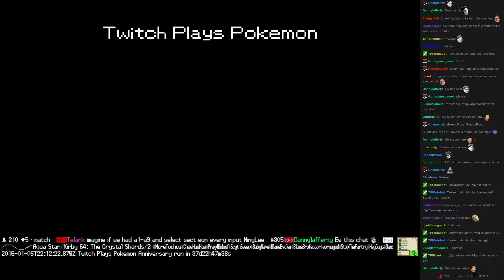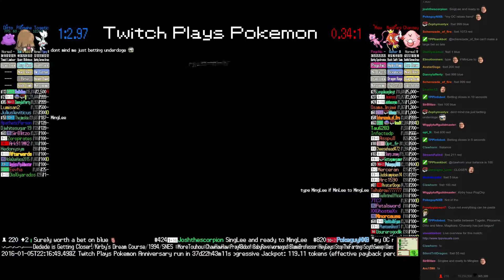Twitch Plays Pokémon Battle Revolution - Match #34051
Match #34051 [Blue: Togetic, Piloswine, Ditto] vs [Red: Mew, Magikarp, Chansey]